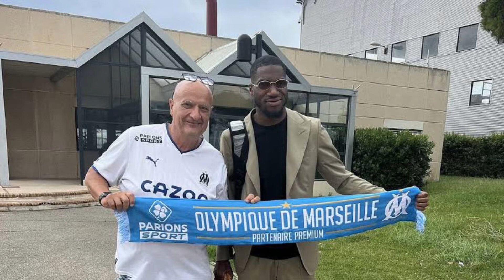Done deals so far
In this video, I am going to discuss about the transfer deals that have been confirmed in the past one or two weeks time which includes the major transfer of szoboszlai to liverpool